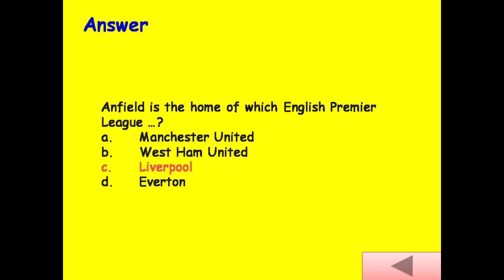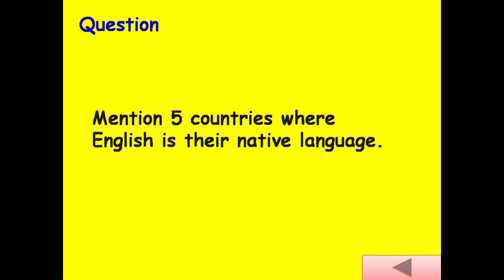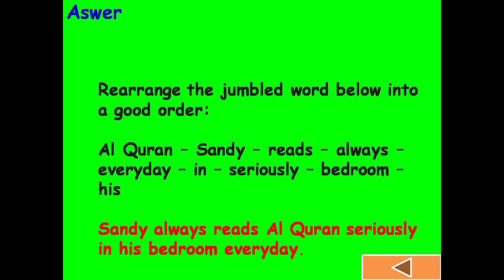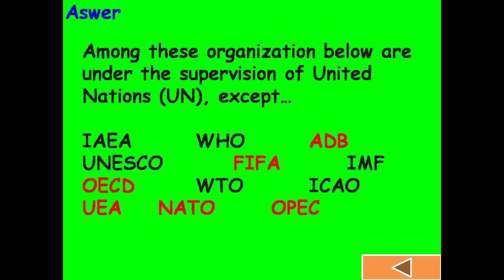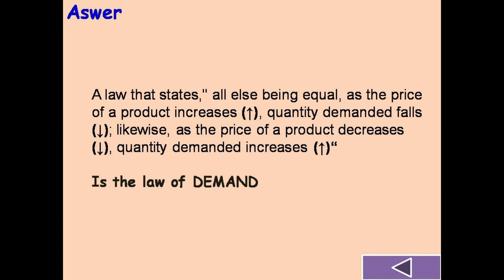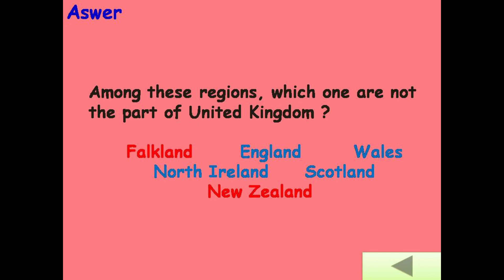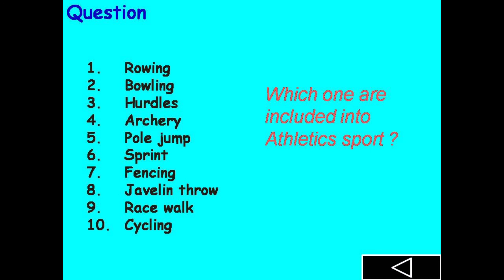quiz competition for senior secondary students (General and English related questions and answers)